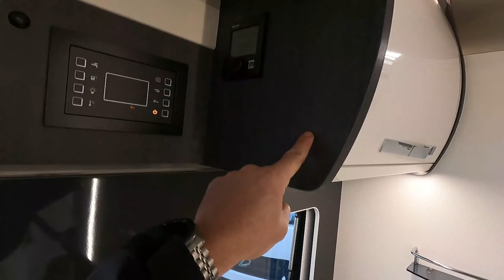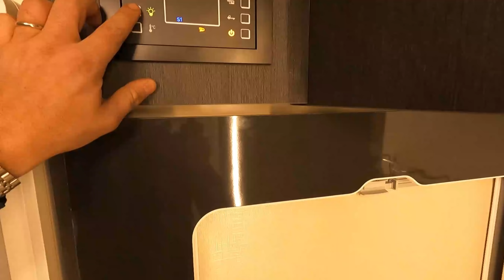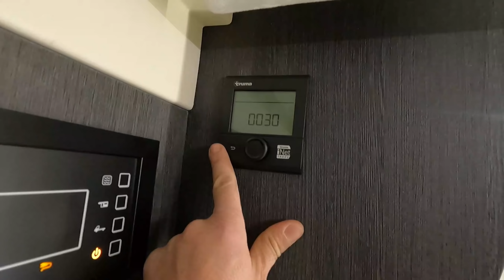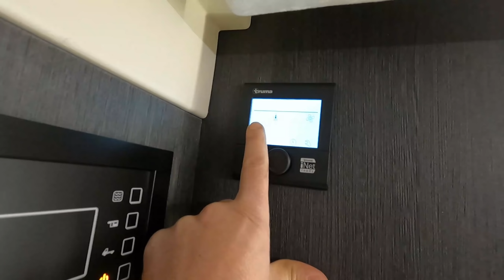ROLLER TEAM 291 TL, il CAMPER IBRIDO perfetto tra VAN e CAMPER come mai prima d’ora,semi integrale!!